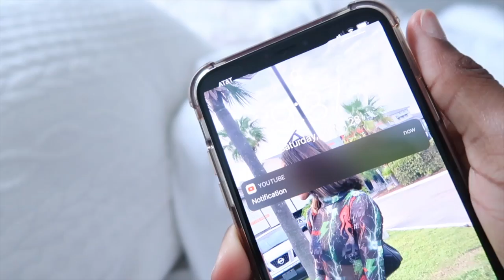SELF CARE DAY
Hey guys! In the video I will be having a little self care day! I went to sleep at 5 am so in the beginning of the video I am really tired 😴. But I hope you guys enjoyed